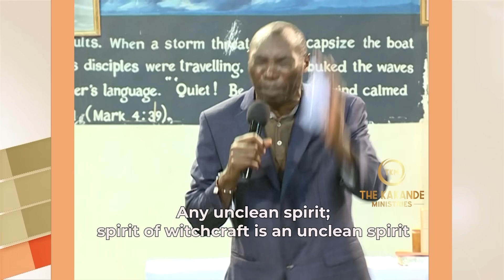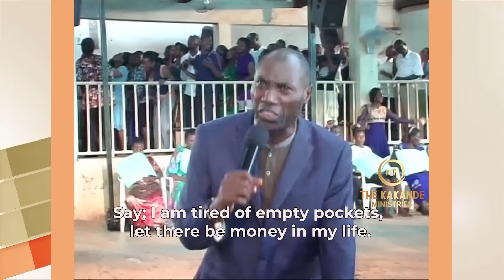STAND IN GOD AS YOU SAY THESE WORDS.